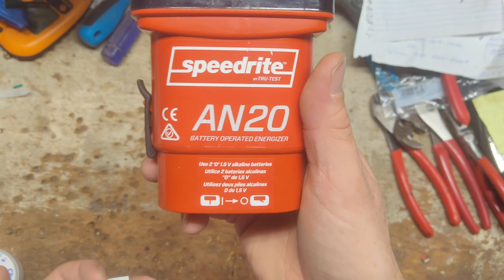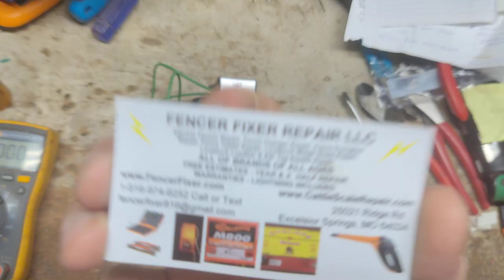How to test a non working Speedrite AN20 fence energizer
We test and repair ALL BRANDS of ALL AGES of electric fencers, fence chargers, and fence energizers. We OFFER a FREE ESTIMATE on anything that comes into is for repair. We also put OUR 18 MONTH REPAIR WARRANTY through us on the repairs performed, LIGHTNING DAMAGE INCLUDED.